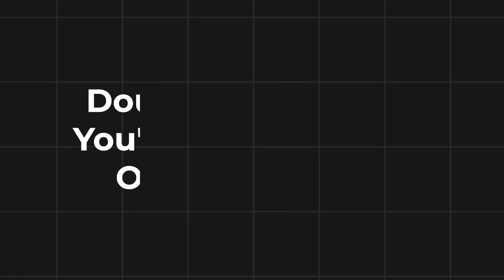When? Dream Chaser Launch Finally Scheduled, Starlink Launch | Episode 38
Sierra Space's Dream Chaser spaceplane is edging closer to its inaugural mission to the International Space Station (ISS), with a scheduled launch in the third or fourth quarter of 2024. However, you know, before it can embark on its journey, the spacecraft must complete two significant tests and undergo final preparations at NASA's Kennedy Space Center in Florida.

This mission will be the first of seven resupply missions to the ISS under the NASA contract. A second reusable spaceplane is also under construction to meet NASA's requirements and potentially service future commercial space stations. After undergoing environmental testing at NASA's Neil Armstrong Test Facility in Ohio since December, the Dream Chaser is ready to be transported to the Kennedy Space Center.

Note: This channel is not affliated with SpaceX anyway.

Chapters:
0:00 – Intro
0:41 – Launch Schedule & Current Progress
4:20 -  Collab With ULA Vulcan
6:56 – Latest Starlink Launch
9:19 - Outro

Credit:
Sierra Space
SpaceX
ULA